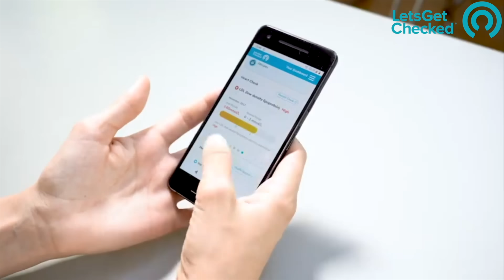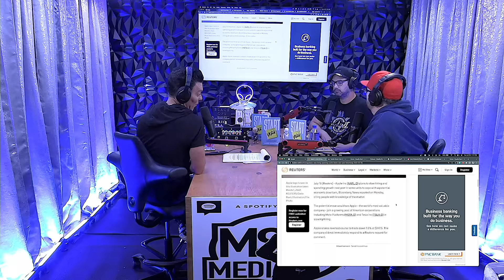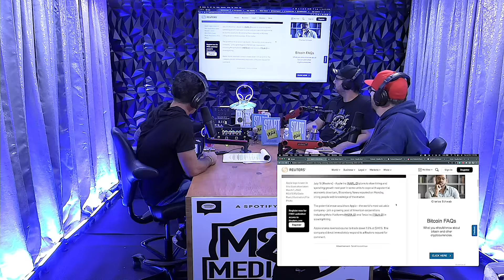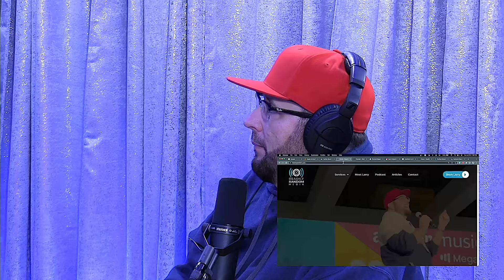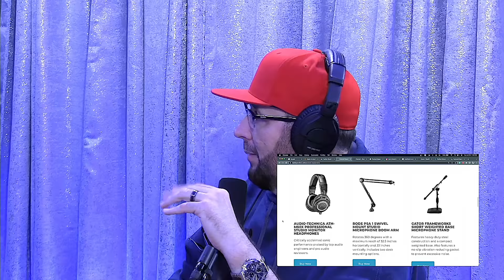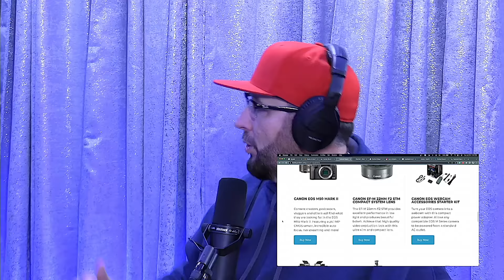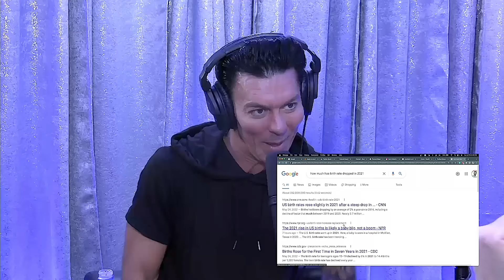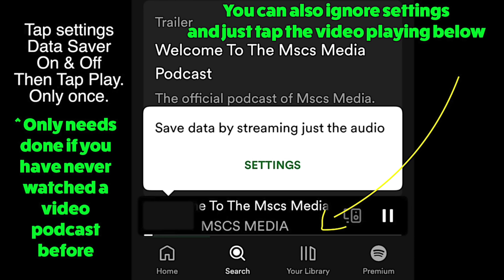Larry Roberts - Chris Krimitsos - Podfest Messenger - Podcastboost - Podfest - Mscs Media *227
Larry Roberts has been in coaching and facilitator roles for more than 25 years from corporate environments to teaching martial arts to online course creation.
Over the last several years, he has grown to be one of the most highly sought-after podcasting coaches and content creators in the industry. Recently named to Podcast Magazine’s Top 40 Over 40, Larry is also the editor-in-chief of one of the largest podcast industry newsletters, The Podfest Messenger.
Chris Krimitsos, starting in the 90s is the founder and creator of the Podfest Expo. Bringing thousands and thousands of podcasters together. Chris has successfully grown Podfest™ Multimedia Expo to an international conference with upwards of three thousand registrants from what started as a meetup at a local café in 2013. Chris has created more than 2,000 live events in his professional career. Chris is in the Guinness World Records as he championed the largest attendance for a virtual podcasting conference in one week, first in 2020, and then breaking it with a new mark one year later.

➔Aura: See if any of your passwords have been compromised.
Try 14 days for free Thank you to Aura
Watch all Mscs Media Video Podcasts UNCENSORED and UNCUT. We are now part of the Spotify Exclusive Team
(If this is your first time watching a video podcast on Spotify when you hit play a setting pop-up box will pop up for 3 seconds ignore it, tap below the settings pop-up to watch the episode, you will only have to do this once)